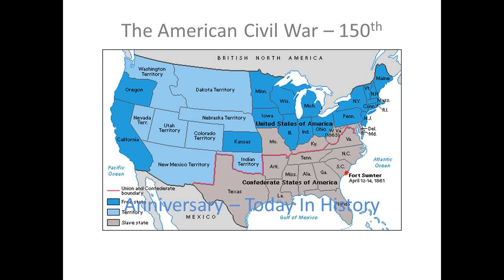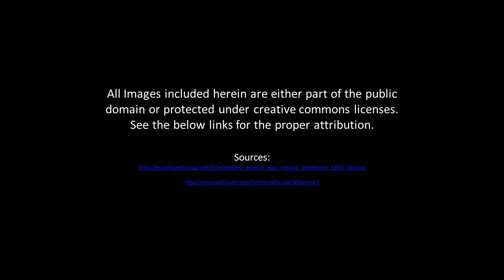American Civil War - Arizona Joins the Confederacy.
This video covers various events of the American Civil War, including Arizona joining the Confederacy. The author has expressed that he has "picked a rather obscure event to do my first video on so I could flesh out some ideas and decide how I want this project to progress. Please continue viewing this series as the quality of the project will certainly improve with time."